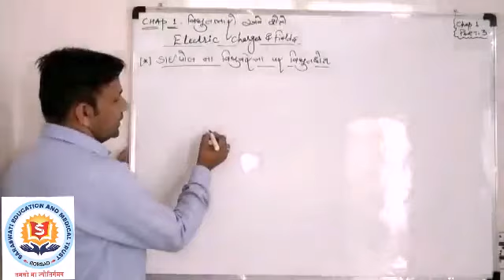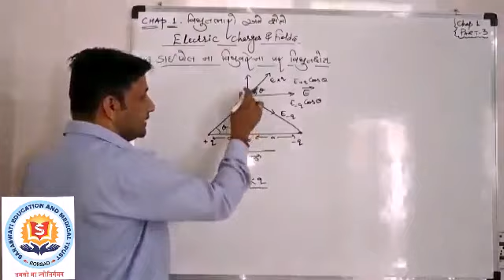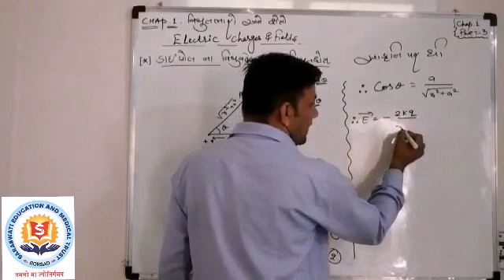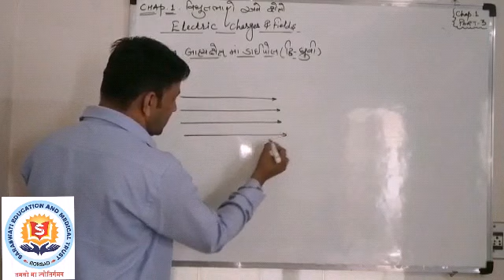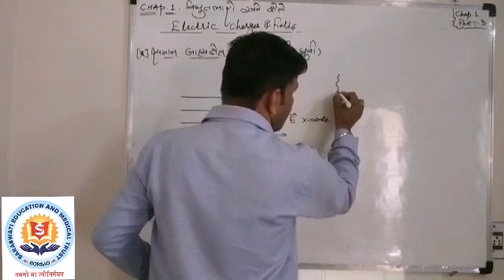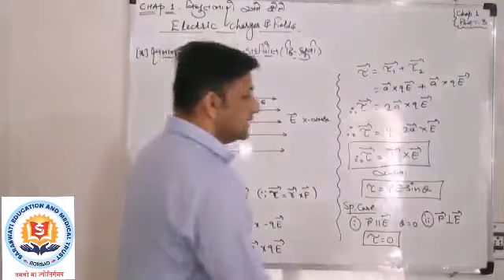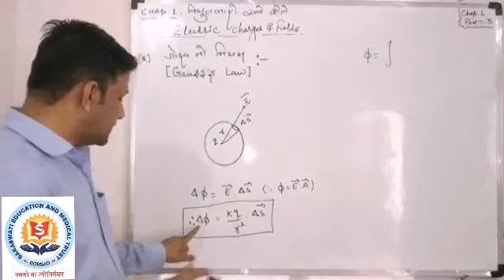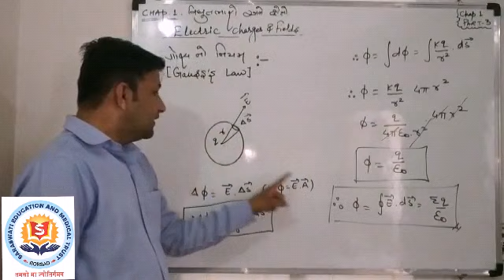Std.12 Guj. Medium Physics (Chap.1 Part-3)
Topic: Electric Field due to Dipole (Equator), Torque due to Dipole, Gauss's Law